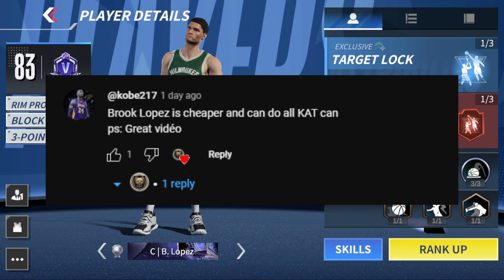*STOP SLEEPING* On This Card! Insane Brook Lopez Gameplay in NBA Infinite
STOP Sleeping On This Card! Brook Lopez Gameplay ! NBA Infinite